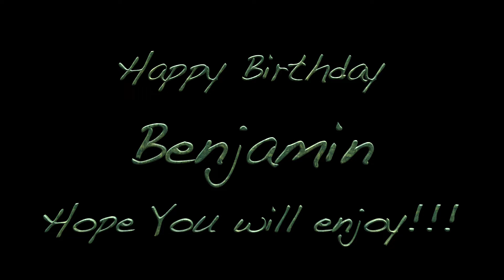Birthday Subscriber Request // Black Veil Brides // Perfect Weapon // Guitars Cover // HazeCovers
All Guitars & Bass Played, Recorded & mixed by HazeCovers ;)

Guitar Tuning: Drop C

HazeCovers Gear:
- ESP-LTD Ouija Sparkle Purple Ltd Edition EMG KH Bone Breaker
- Jackson USA Kelly Star Custom Bullseye EMG 81/85 pickups
- BIAS AMP 2
- BIAS FX2

Using Backing Track for Bass, Drums & Vocals
Guitars tone with @PositiveGrid Bias Studio Platinum (BIAS AMP 2 + BIAS FX2)
Recorded and Mixed with @LogicProX
Video montage with @FinalCutProX

NOT FOR SALES, TRIBUTE ONLY